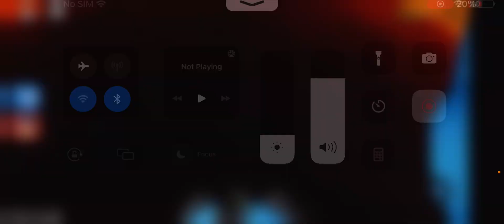Today, I’m escaping berry prison